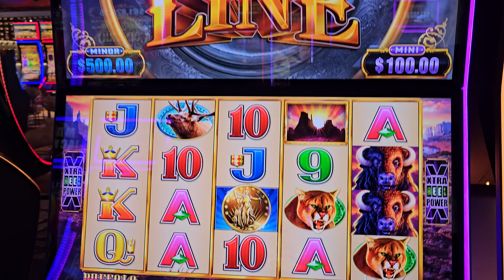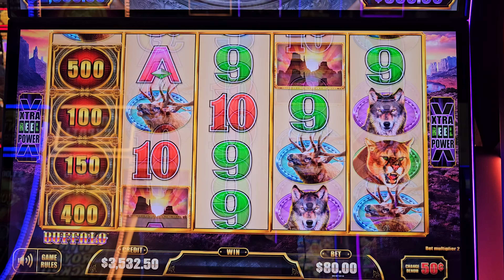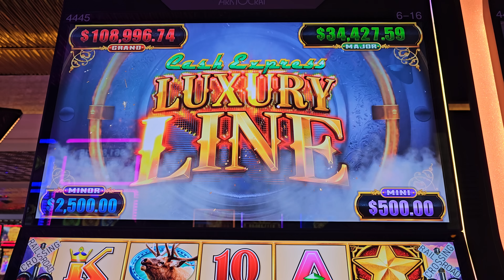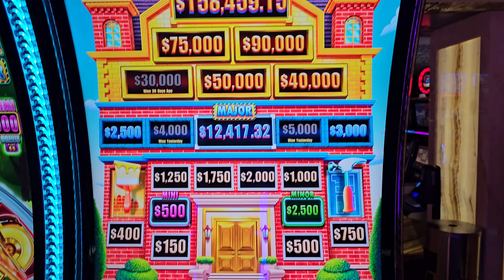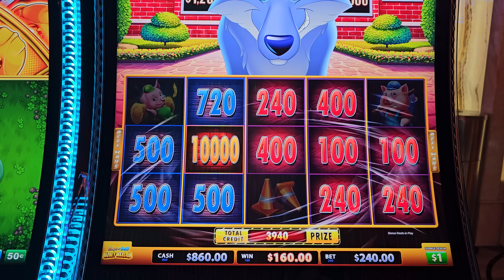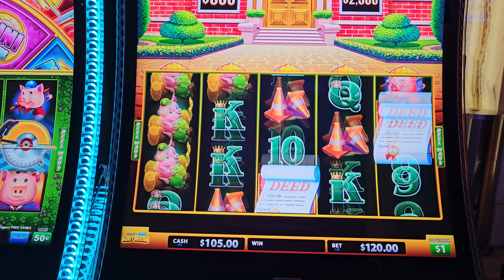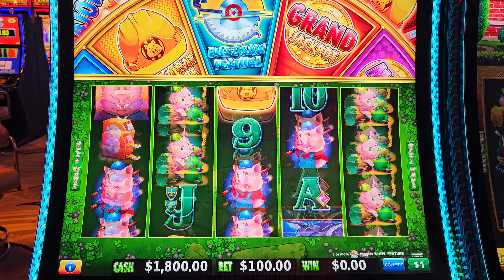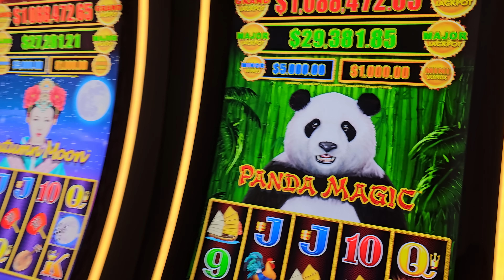Hubby's $240/Spin Wins Our BIGGEST Jackpot Ever on Money Mansions!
Hubby's $240/Spin Wins Our BIGGEST Jackpot Ever on Money Mansions! Lady Luck HQ is at the Peppermill Hotel & Casino in Reno Nv. Today we are playing on Money Mansion High Limit Slot Machine. We are gambling in the high limit room on slots today. We are betting big in the casino and having a blast. This is my first trip to Reno and my first time at the Peppemill. I was here for NG's Powerful Birthday,

Giggling UNCONTROLLABLY After I Won My BIGGEST JACKPOT EVER on This Game!

👀 Want to see more live slot play from lady luck slots on her slot channel --- YOU MUST WATCH THIS NEXT! INSANITY Happened When Our Flight Was Cancelled!